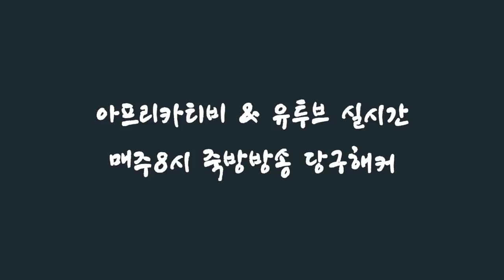[죽빵전문 땡Q방송 당구해커] 2018.11.13 - 4부 화요일 2교시